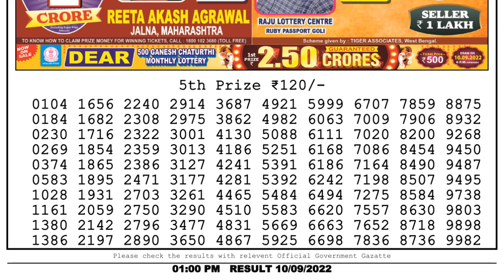🔴Dear Lottery Sambad Live 1pm today 10.09.22 Nagaland State Lottery Result